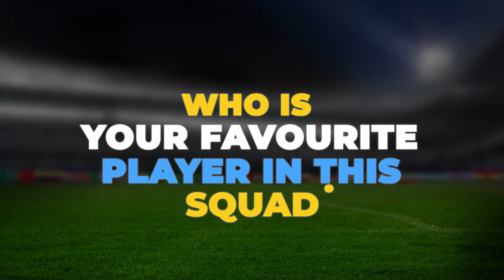ICC World Cup 2023 - South Africa Team Squad | South Africa Team Squad World Cup Cricket 2023 | WC